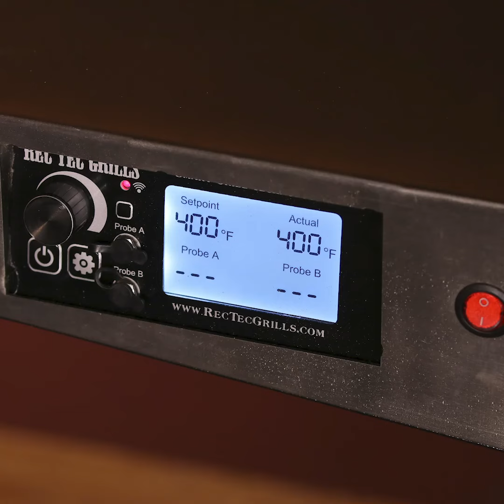Savory Oatmeal | recteq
Oatmeal just got more exciting! Chef John's Savory Oatmeal can be served for breakfast, lunch, or dinner. Top it with your favorite hearty ingredients and enjoy! 🍳